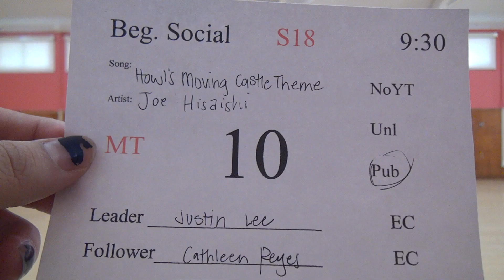00607 SJSU S18 MT BS9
Song: Howl's moving Castle Theme
Artist: Joe Hisaishi